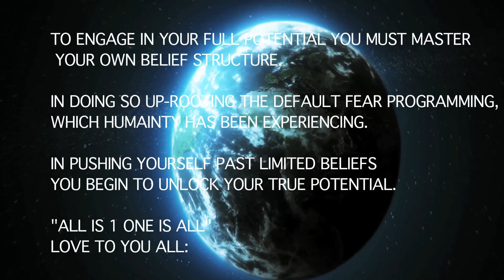YOUR TRUE NATURE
Activating your DNA directly effects your Reality and what you perceive as Real. In understanding your true potential all Doubts and false beliefs are cast aside. The Greatest Gift one can receive is one that comes from within. "Your Heart" :)